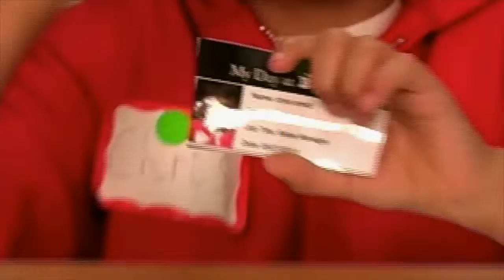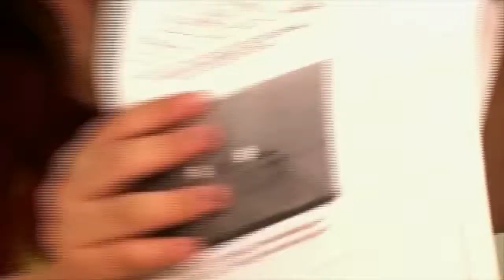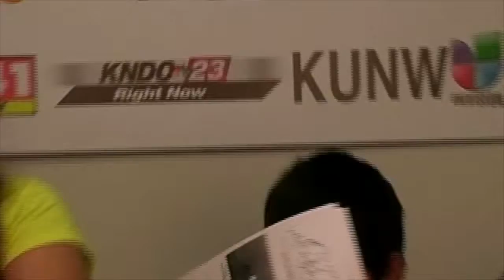BizTown News West Valley Day 2